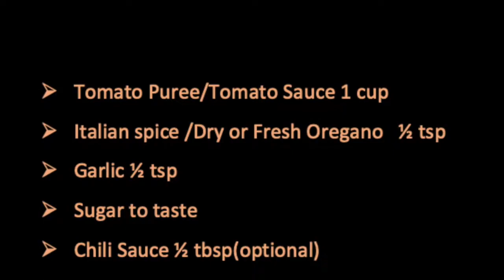Pizza Sauce Making